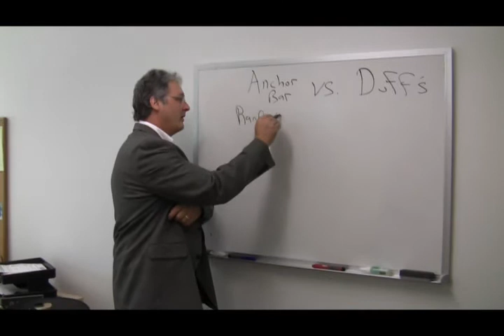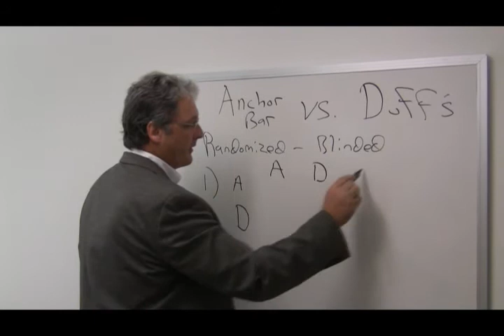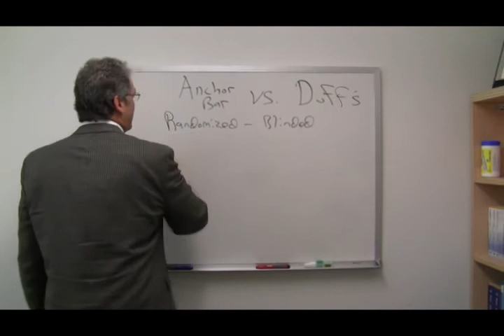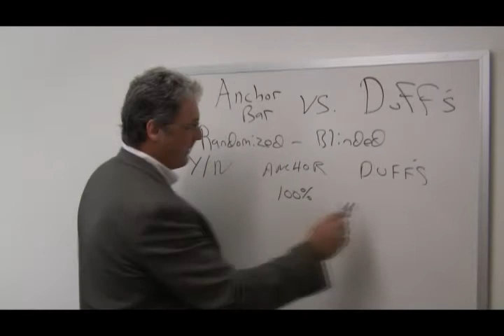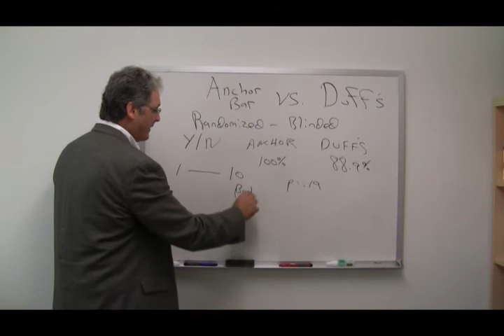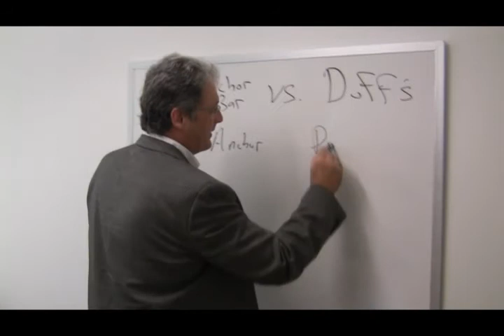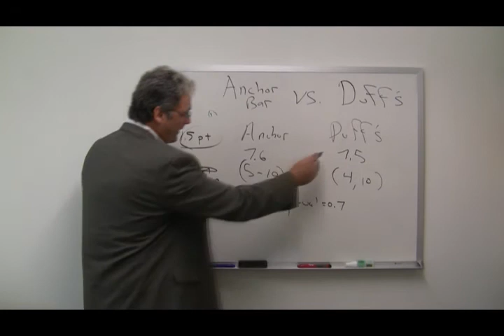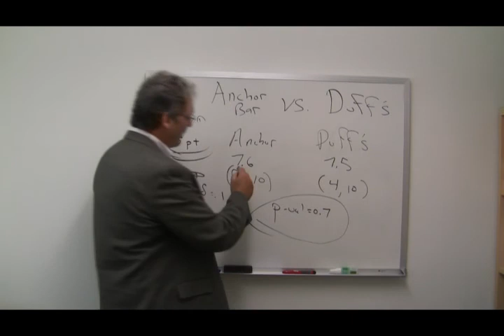UB Public Health and Health Professions: Chicken Wing Analysis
The Biostats Department ran a chicken wing study with its incoming students this Fall and here are the results--Is it Anchor Bar or Duffs???